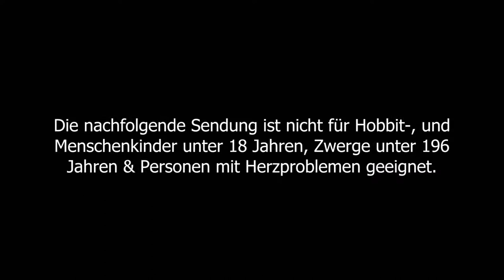DEMENTIUM remastered #2 * Spiel, Kindchen. Spiel!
Dementium remastered Part 2 Spiel, Kindchen. Spiel!

Allein in einem mysteriösen, verfallenen Krankenhaus gefangen. Die Zeit scheint stehen geblieben. Doch ganz allein sind wir nicht. Um aus den finsteren Hallen und Sälen zu entkommen müssen wir uns durch ein Labyrinth von Gängen und Wegen bahnen. Auf dem Weg werden wir mit vielen düsteren Monstern und Kreaturen, Rätseln, Mythen und absonderlichen Charakteren konfrontiert. Stell dich deinen schlimmsten Ängsten und entschlüssle die Mysterien um das Krankenhaus des Grauens.  Um voran zu kommen braucht es sehr viel Geschick und Können um sich den Monstern und Hindernissen entgegen zu stellen. Rette sich wer kann! Renn um dein Leben. Entkomme und Überlebe! Dementium remastered für den 3DS bietet ein neues und verbessertes atmosphärisches Survival-Horror-Erlebnis aus der First-Person-Perspektive. Die remastered Neuauflage von Dementium bietet zum normalen und komplizierten Modus auch einen "Demented" - Modus, welcher mit Hardcore Herausforderungen die stärksten Abenteurer begeistern kann.
Am 17. April 2009 erschienen. Für den 3DS remastered im E-Shop am 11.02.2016 erschienen. Gespielt auf der Nintendo 3DS.